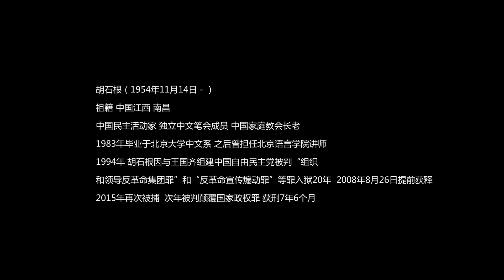（051）努力走向公民社会：胡石根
半生在监狱度过的胡石根在第二次入狱前的一次关于公民社会的谈话。